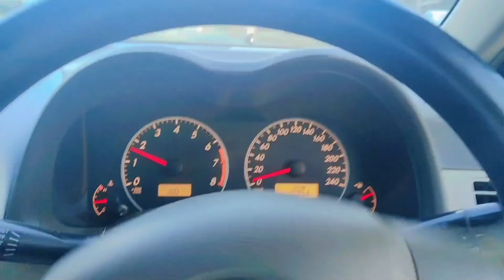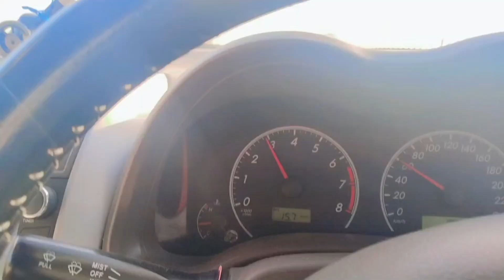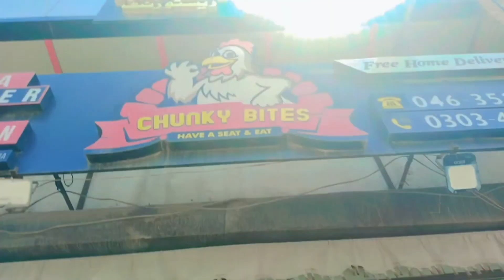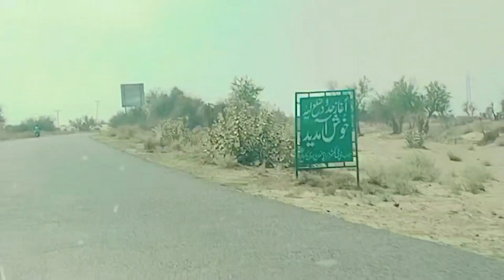ٹوبہ ٹیک سنگھ 💥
@Umairclips000  ٹوبہ ٹیک سنگھ 💥

Toba Tek Singh is a city located in the Punjab province of Pakistan. It is the capital of the Toba Tek Singh District. Known for its agricultural productivity, the city is surrounded by lush farmlands which predominantly produce citrus and sugarcane, contributing significantly to the overall economy of the region.